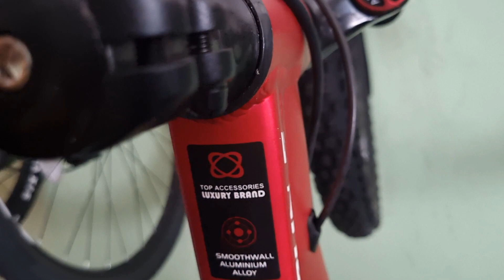MTB CYCLE UNDER Rs 20000/ 20 हजार भन्दा कम मुल्यका साईकल/ SANTOSHA MTB CYCLE DETAILED REVIEW/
tHE VIDEO DEMONSTRATES MTB CYCLE SANTOSHA UNDER THE PRICE OF RS 20000 AVAILABLE IN INDIA AND NEPAL. FOR MORE INFO ..PLEASE VISIT @nirajoli .